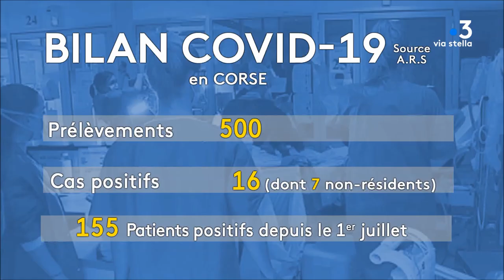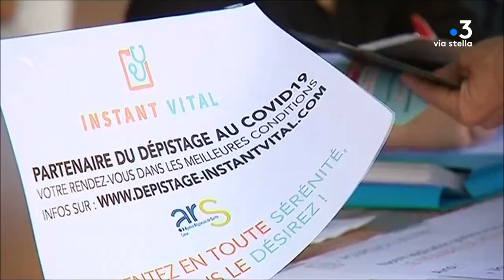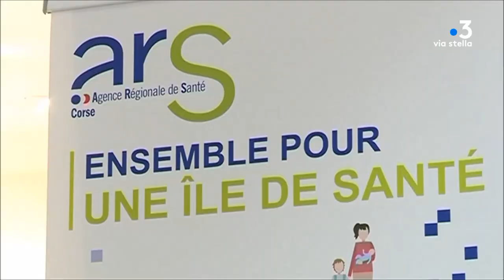« Je vais m’inscrire dans la continuité de Franck Robine », assure le nouveau préfet de Corse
Le nouveau préfet de Corse, Pascal Lelarge, a pris ses fonctions mercredi 19 août. À cette occasion, il était l’invité du Corsica Sera où il est revenu sur les sujets marquant de l’actualité insulaire.

Equipe - France 3 Corse ViaStella